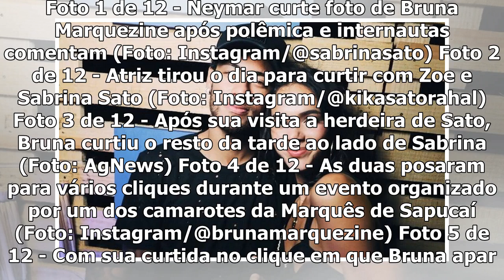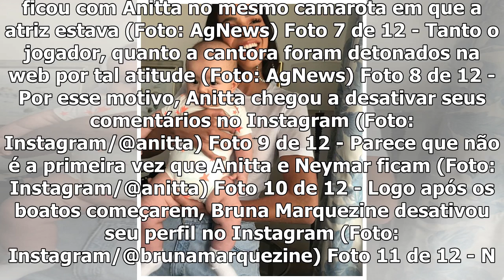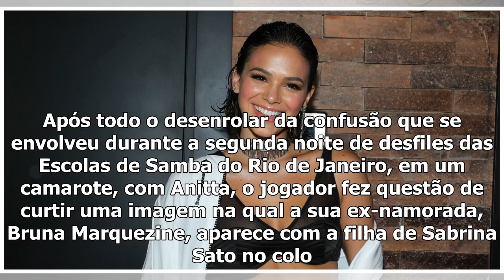Neymar curte foto de Bruna Marquezine após polêmica e internautas comentam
Foto 1 de 12 - Neymar curte foto de Bruna Marquezine após polêmica e internautas comentam (Foto: Ins...